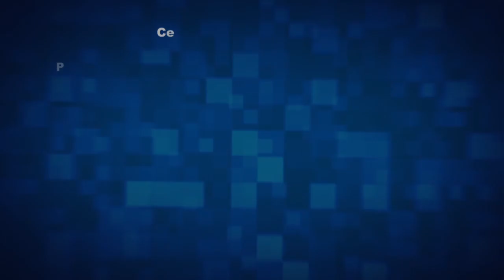"Любимый город. Театральный сквер"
В самом центре нашего родного города расположен Театральный сквер, который разместился между зданиями Донецкого  академического театра оперы и балета имени Анатолия Соловьяненко и Донецкой республиканской универсальной научной библиотеки имени Надежды Крупской. Во время проведения 2-го  международного фестиваля «Золотой Скиф», который состоялся в 2000-ом году, в театральном сквере был заложен памятный камень, на месте которого в будущем планировалось  установить памятник. Был проведен конкурс на лучший проект скульптуры, в котором приняли участие десять работ.  31 мая 2002 года в рамках 4-го международного фестиваля «Золотой Скиф» в Театральном сквере был установлен памятник, посвященный Анатолию Соловьяненко. Тогда же состоялось торжественное открытие скульптуры советского оперного певца выполненной в бронзе и покрытой сусальным золотом. Памятник стоит на постаменте круглой формы, который опирается на цилиндры, символизирующие театральные колонны.  Образ Герцога из оперы «Риголетто» был выбран не случайно, ведь именно в образе герцога Соловьяненко дебютировал на сцене Донецкого театра оперы и балета. В 2003 году в сквере была установлена скифская композиция, состоящая из трех бронзовых скульптурных фигур: пекторали, воина и шлемовидного головного убора. Все  эти фигуры являются  копиями произведений скифского искусства, скульпторами которых являются Юрий Балдин и Владимир Киселев.

Реквизиты:
Для переводов из России и СНГ на счета "Новороссия ТВ":
Сбербанк России
Номер карты 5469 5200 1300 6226 Павел Г.
Реквизиты счета:
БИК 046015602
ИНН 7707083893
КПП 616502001